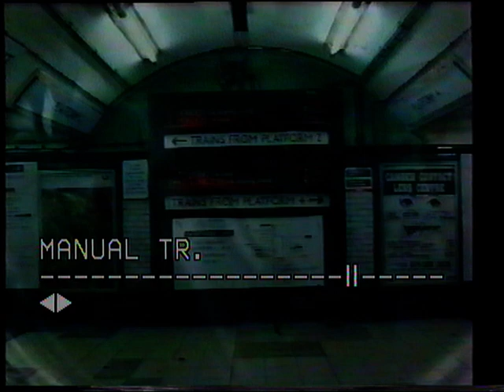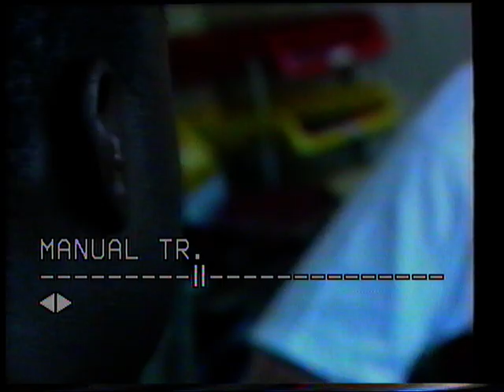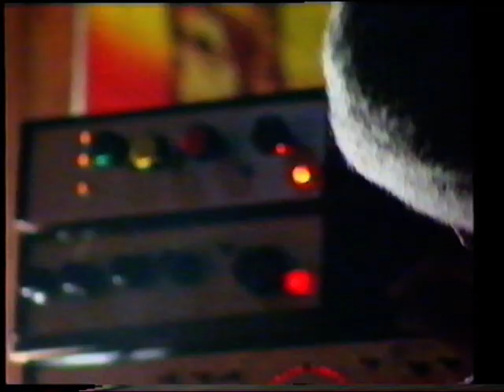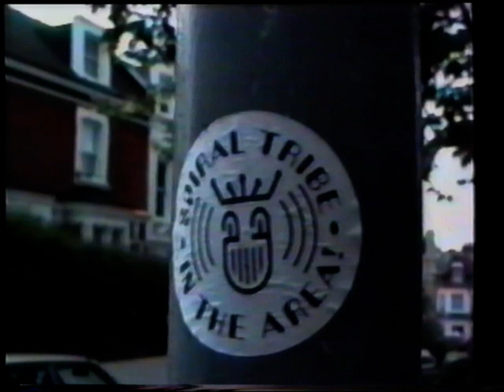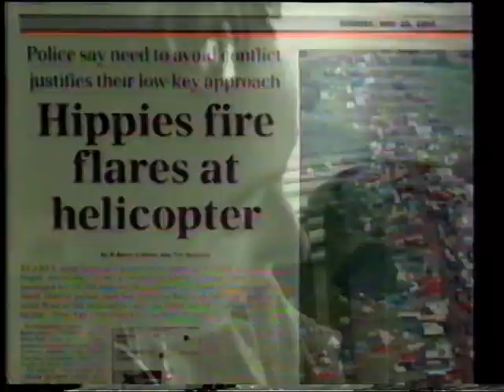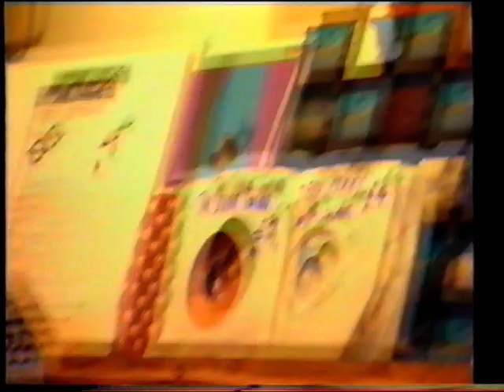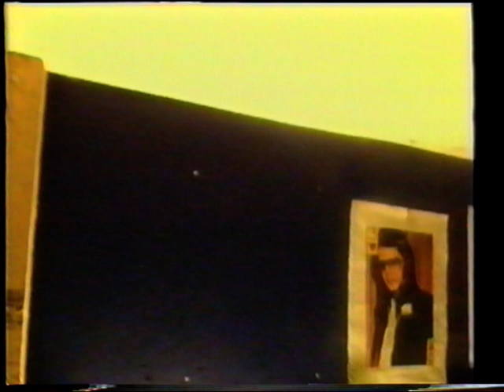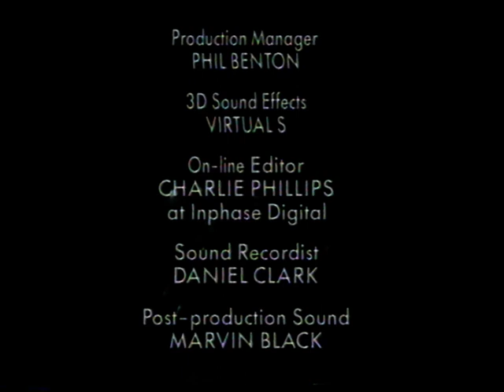London Underground 36 Hours of the club, arts music rave scene 1992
Featuring: The Sandals, Vegetable Vision, Barry Andrews, Evolution Records, Jah Shaka, Leftfield,
Spiral Tribe, Leftfiled, Pressure Drop, D*Note & Phil Dirtbox and many many more. Produced by David Nicholas Wilkinson.